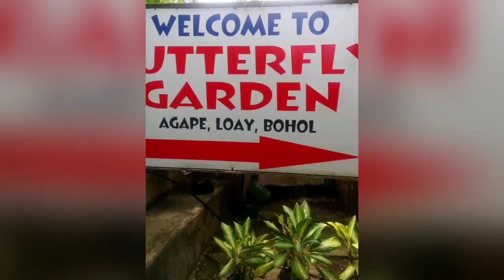Welcome to Exotic Animal Park & Butterfly Garden in Loay, Bohol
One of the tourists spot of Bohol is in Loay, Bohol where you can see the biggest snakes, and other exotics.